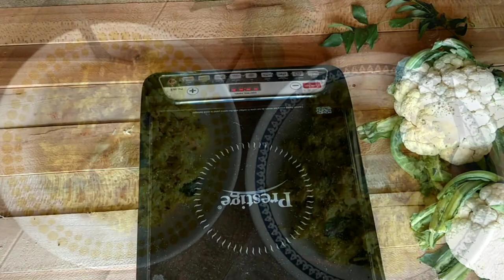Keto Lemon Rice | Keto cauliflower rice | Keto Lemon turmeric Rice- Healthy Rice alternative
Do you want something really rice-like ? Keto Cauliflower Rice is an healthy alternative to rice and is very tasty.
This recipe is Something which doesn't smell like sauteed cauliflower. You should really try this unique combination of flavors with cauliflower !

Macros per serving-

Calories- 177
Carbs- 7.4g
Fibre-3.1g
Fat-16.1g
Protein-2.4g

Box grater